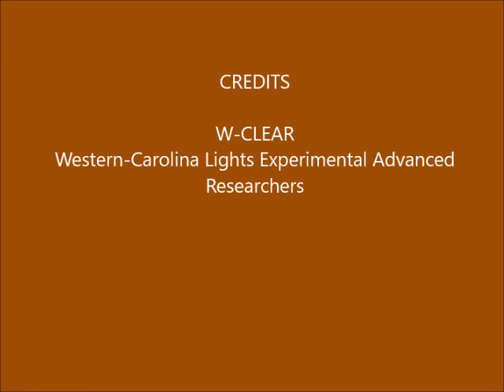Brown Mountain Lights Camera 1A February 03-04,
Dusk-to-dawn 30-second images. Cloudy with dappled moonlight until Moon sets about 5:40 in. Jupiter rises at 4:08 in.  Some vehicle lighting behind foreground ridge (not BM), due to traffic on Hwy 181. No anomalies seen that appear on both Camera 1A and Camera 1B, so not likely real.